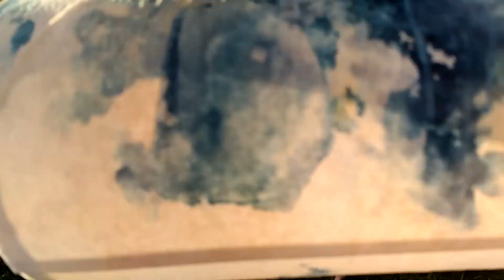Lampe d'artiste en cyanotype : subtilité poétique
Lampe en cyanotype original sur papier. Lampe d'artiste, pièce unique.